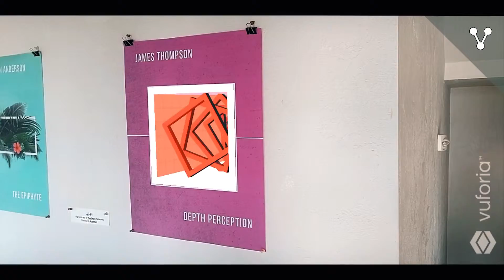Augmented Reality Art Show - April 2019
Five 3d artists showcased their work via augmented reality with the Beta test release of our ARteri AR app. The show was held at The Draw in Appleton Wisconsin on April 5th 2019. Live music was performed by Collin Sure and crew. Augmented Reality app was created by James Thompson at Candeo Creative